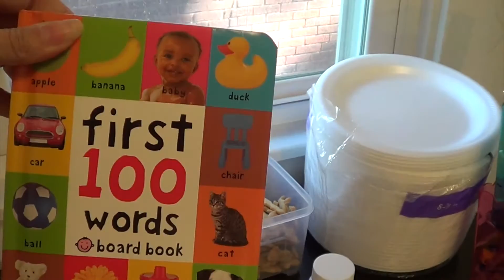100 Challenge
Here is my take on the 100 Challenge. Being different make the world a better place. So go out and do something that makes you different today.

Light kit
Light bulbs